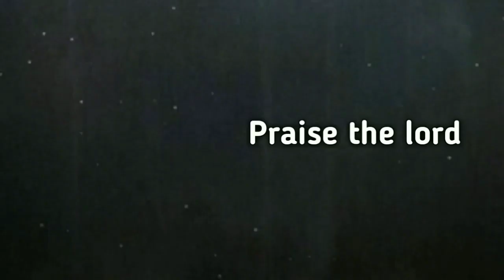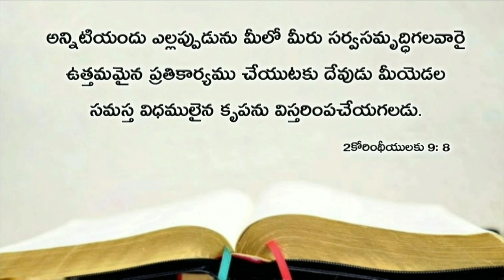Today's promise 14.08.2019